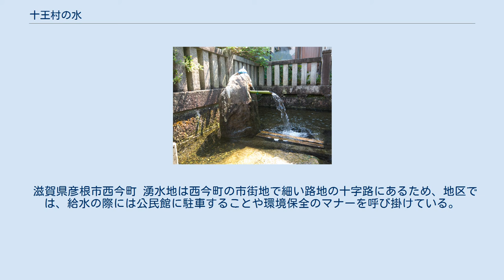十王村の水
十王村の水の位置 十王村の水 地蔵の祭り 十王村の水（じゅうおうむらのみず）は、滋賀県彦根市西今町にある湧水である。
 1985年（昭和60年）1月4日に「環境庁（現・環境省）」の名水百選の第1弾31か所の一つに選ばれ、同年3月に指定された。
 十王村というのは水源地付近の昔の地名であり、湧水は犬上川の伏流水である。
 古くから「淡海録」や「淡海国木間捜」にも記録があり、元禄年間（1688年〜1704年）の頃から、「五個荘清水ヶ鼻の水」、「醒井の水」と並び、湖東三名水のひとつと呼ばれていた。
 石の柵で囲まれた池にあり、池の中央には地蔵菩薩を祀った六角形の地蔵堂がある。
 1985年（昭和60年）1月4日に「環境庁（現・環境省）」の名水百選の第1弾31か所の一つに選ばれたものの、上流域の開発が進んだことなどが影響し、同月には湧水量が激減して酸欠状態となったことから鯉や鮒が浮くなど渇水状態に陥っていた。
 この湧水量の減少は早くから問題とされ、1982年（昭和57年）から彦根市が水枯れ対策の調査費を計上しており、1992年（平成4年）4月に地下水脈調査に着手、1994年（平成6年）2月に地下約70mまで掘削して自噴井戸を掘りあてた。
 昔、十王村から遠い村に嫁いだ娘に子供ができたが、母乳が出ず、十王村の水を汲んで飲んだところ、たちまちお乳が出るようになった、という伝説がある。
そのため、地元では母乳の地蔵様として信仰されている。
 滋賀県彦根市西今町 湧水地は西今町の市街地で細い路地の十字路にあるため、地区では、給水の際には公民館に駐車することや環境保全のマナーを呼び掛けている。